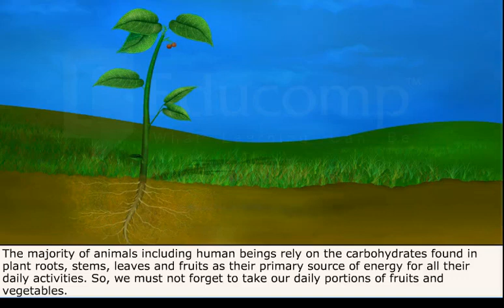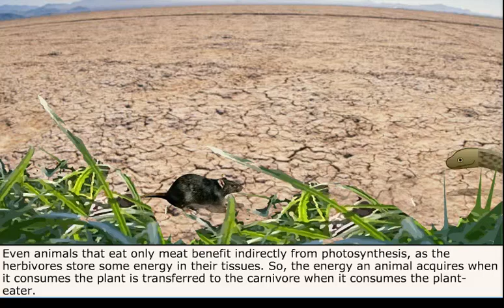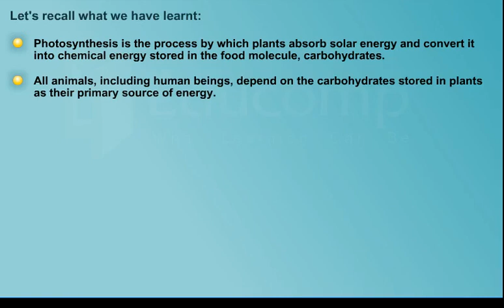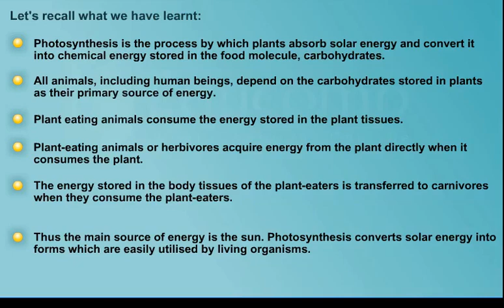Class 7 Science - Importance of Photosynthesis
Importance of Photosynthesis